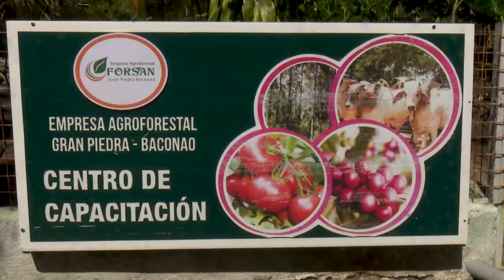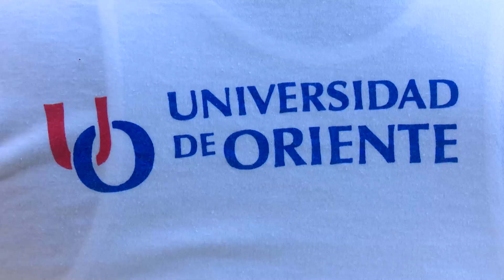Dialogan con la población, candidatos a diputados del Poder Popular del municipio Santiago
Como parte de la actualización del sistema político cubano, los futuros parlamentarios del municipio Santiago de Cuba realizan actividades para prepararse en sus nuevas funciones.